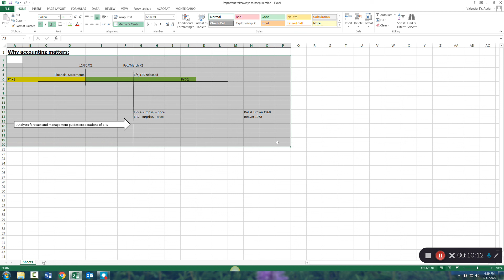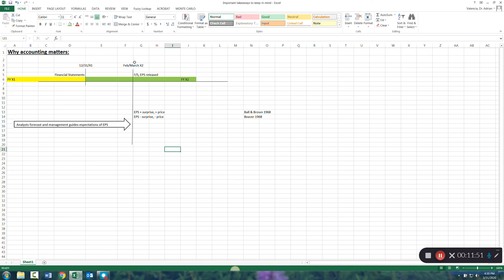Other Accounting Thoughts: Why Accounting Matters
Understand some of the pressures underlying earnings management under US GAAP